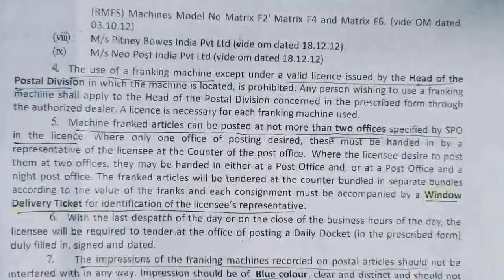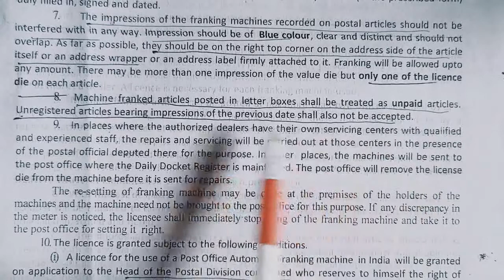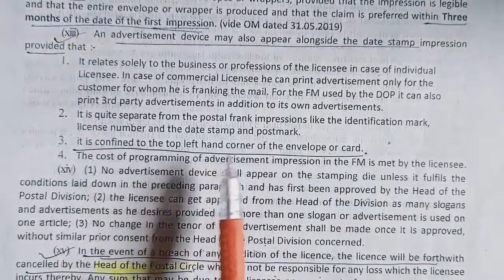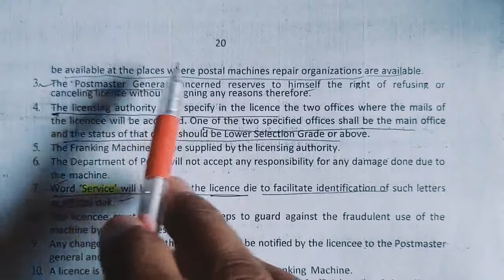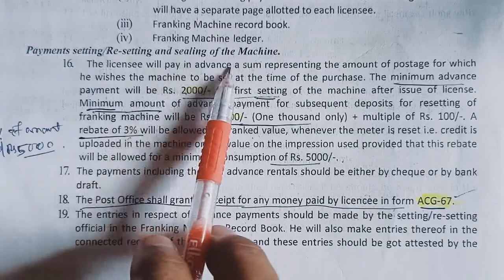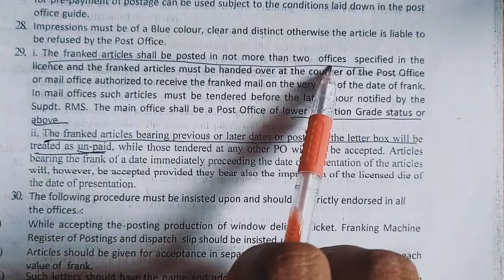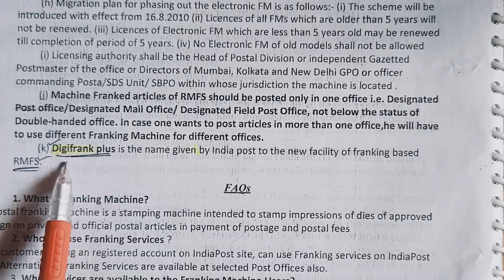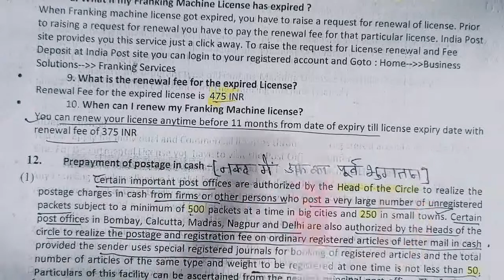FRANKING MACHINE,CLAUSE NO.11,PO GUIDE PART-1.GDS TO MTS,POSTMAN,PA. LDCE EXAMINATION